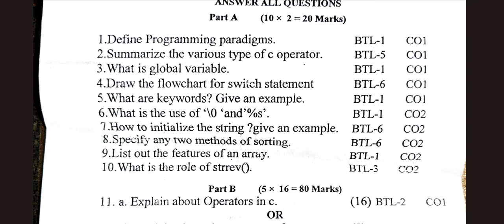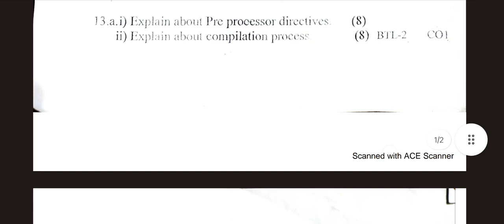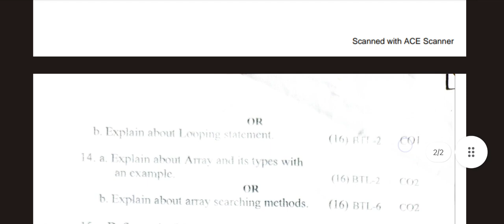Programming in C || C3251|| Question Paper || Anna University || 2022-23 || II Sem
Model Exam Question Paper